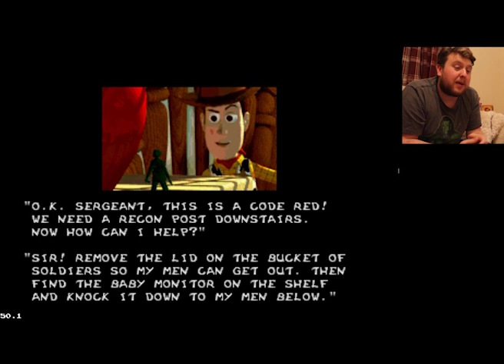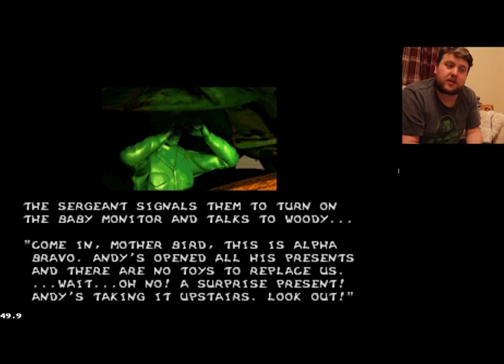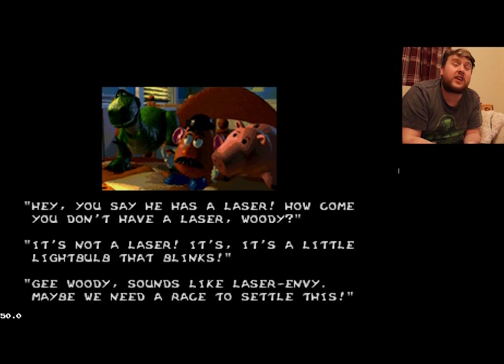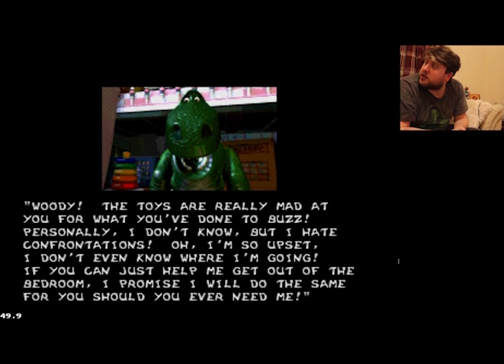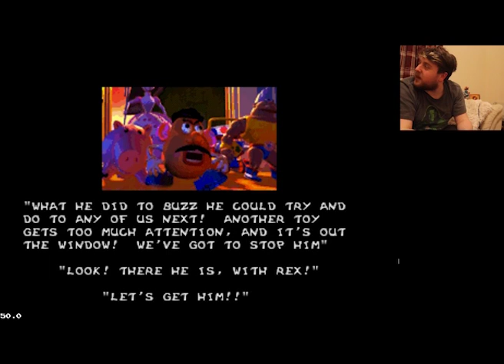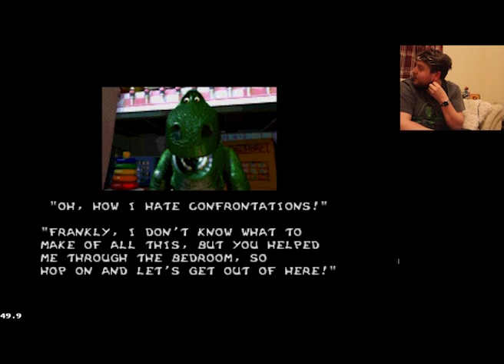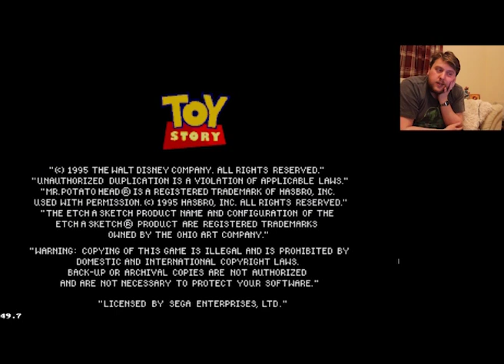Tom plays... Toy story (Genesis/Mega drive)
My first let's play video. I decided to play Toystory on MegaDrive/Genesis.

Editing by Lee Hudson

Camera by Lee Also